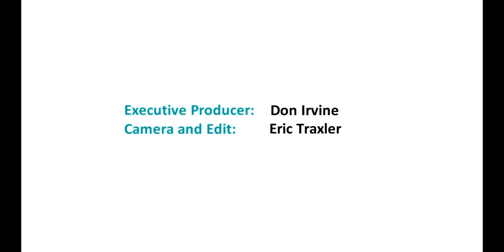AIM: Bloggers Briefing with Kyle Isakower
January 11,2011 American Petroleum Institute vice president Kyle Isakower discusses the current state of U.S. energy policy and what America needs to do to become more energy independent.